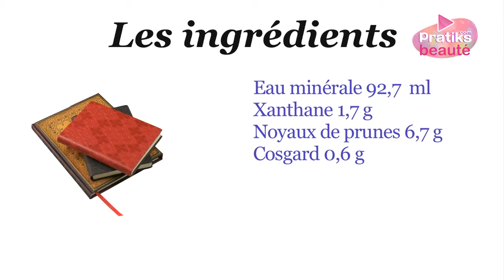Cosmétique bio - Comment fabriquer vous-même votre gommage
Dans cette vidéo, apprenez facilement comment faire votre propre gommage bio. Pour cela vous aurez besoins des ingrédients suivants :
- eau minérale 92,7ml
- xanthane 1,7g
- noyaux de prune 6,7g
- cosgard 0,6g

Les ustensiles nécessaires :
- une balance de précision
- deux récipients en inox
- deux casseroles
- un fouet
- un petit pot de crème
- un fond d'eau froide
- une marise

Attention ! Avant toute chose, il est important de désinfecter tous ses ustensiles avec de l'alcool à 70°.

Versez l'eau puis la xanthane dans un récipient avant de mélanger énergiquement. Ajoutez ensuite les noyaux de prune et mélangez. Ajoutez, le cosgard et recommencez à mélanger.

Mettez le tout dans votre pot de crème. Votre crème pour le corps est prête !

Merci à Absolu Bio